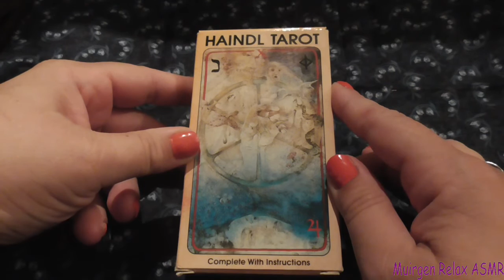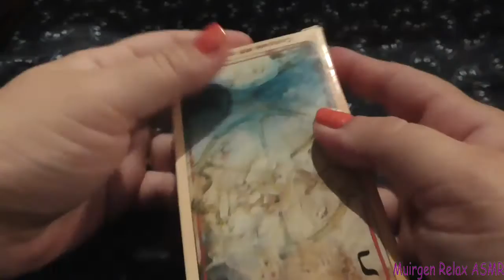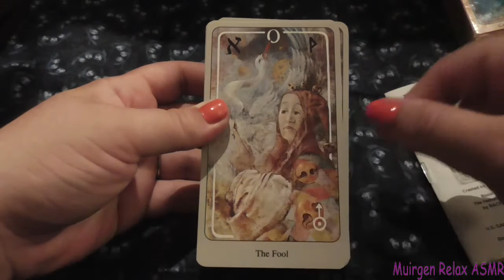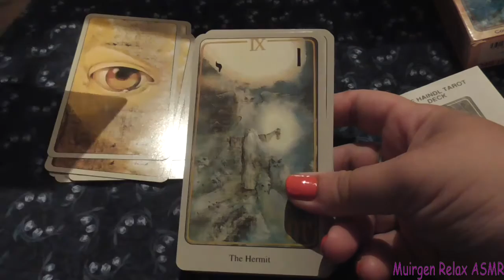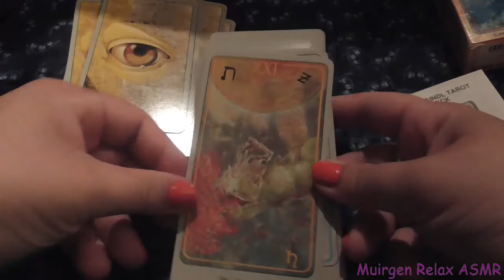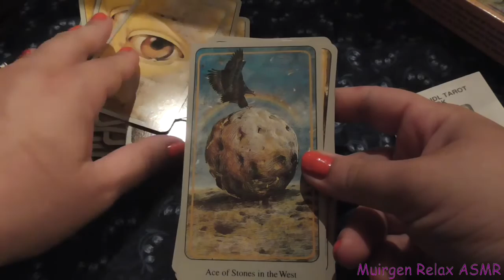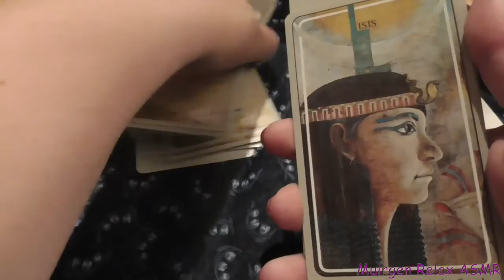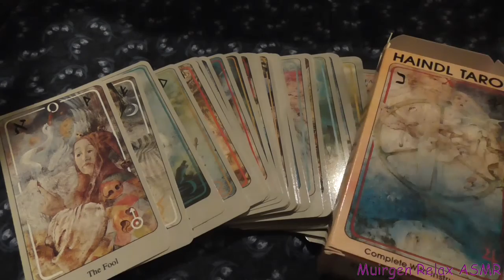ASMR - Haindl Tarot de Hermann Haindl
Dans cette vidéo je fais une revue sur le haindl tarot, un tarot magnifique aux multiples symbôles mélant mythologie, yi king, runes, kabbale, astrologie ... Pour ce qui aime la tarologie et les différentes correspondances ce tarot est fait pour vous.